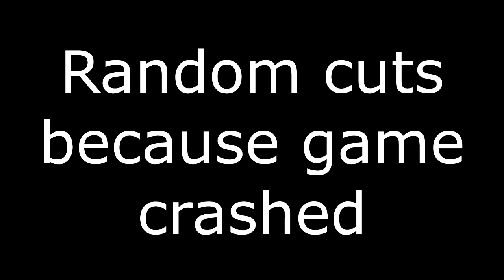Geometry Dash 2.11 - Exploring the Update (With Friends)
Me and my friends are exploring the new update for Geometry Dash 2.11!

                               Other Information
Geometry Dash
Username: FallenAngel14
osu!
Username: Andrew P39
Skins Made:
Light Precision -Personal- (Work In Progress)
Glow(Complete)
Cybernetic(Incomplete)
Clear(Incomplete)
Minecraft
Username: xFallenAngel14x